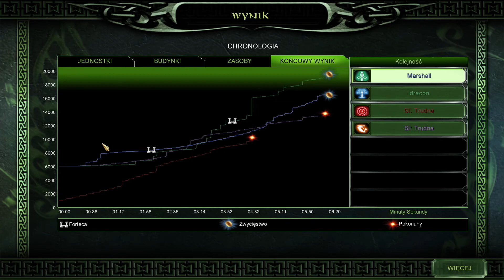Władca Pierścieni Bitwa o Śródziemie II: Wojna o Pierścień ft Dracon #144 - Kurwa, Gondor!!!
Znowu się nóżka powinęła i straciliśmy Gondor. Super!